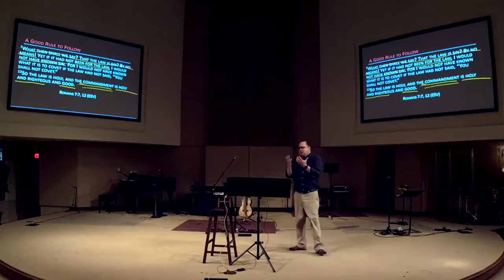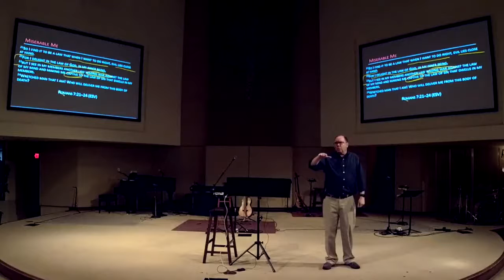Live by Faith | Sermon #13 | Romans 7:7-25 | Todd Malone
"Clearings" | 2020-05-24 | Paul has connected the Law of Moses with sin and death. In Romans 7:1-6, Paul assured us that we are free from the Law's condemnation. That raised a natural question to his original readers: Was the Law bad? Paul answers that question in today's passage by causing us to take a hard look at ourselves.